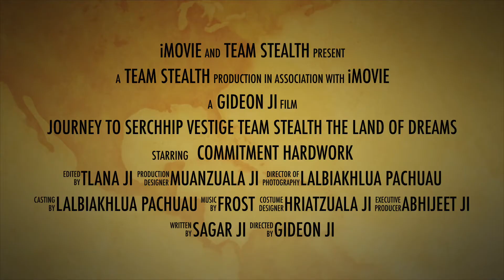JOURNEY TO SERCHHIP Vestige team stealth